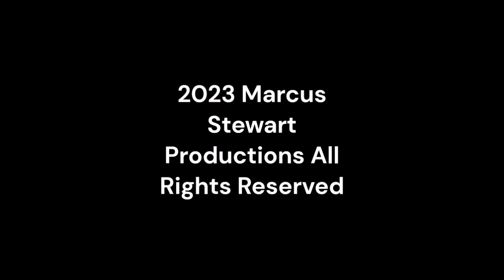Wednesday Night Lowdown 496